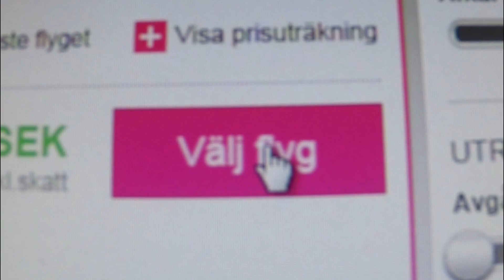En vecka i Egypten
En snabb sammanfattning av min och mina föräldrars vecka i Egypten, Hurghada. Finns väl inte så mycket mer att säga än: MAFFIGT!